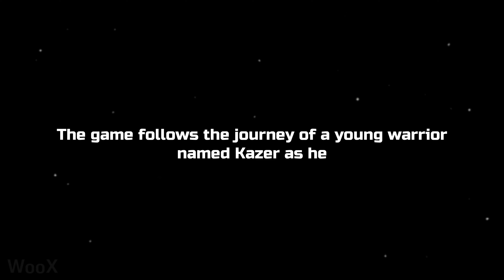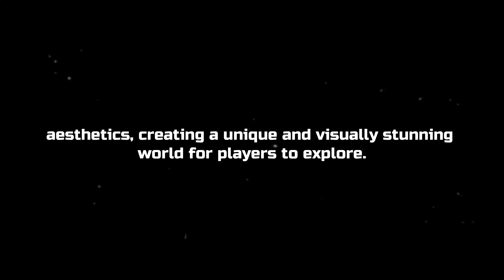Lost Soul Aside NEW Gameplay Demo (2025) 4K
Lost Soul Aside NEW Gameplay Demo - PlayStation 5, PC in 4K Ultra HD quality and 60FPS.

Lost Soul Aside is an upcoming action adventure RPG title from sole developer and creator Bing Yang that takes heavy inspiration from Final Fantasy XV. Developed by UltiZeroGames, published by Sony Interactive Entertainment.

Release: TBA 2025

00:00 - New gameplay
06:05 - Screenshots
06:55 - Gameplay
16:26 - Game info